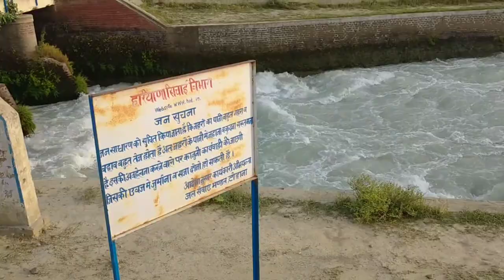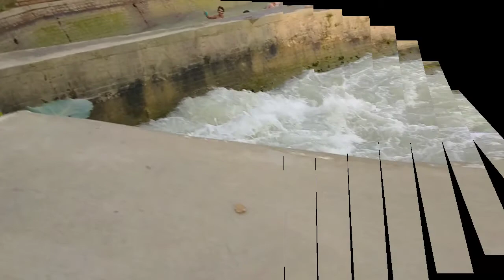Baliyala head (बलियाला हेड)Tohana Enjoy Peoples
About-: hello doston ummid Hi sabhi acche honge main aapko is video mein Baliya head dikha raha hun yahan per kafi log aate Hain Sham ke time per  injoy lene ke liye yahan per bahut hi Sundar drishya aapko dekhne ke liye milega aap yahan per ek bar jarur visit Karen